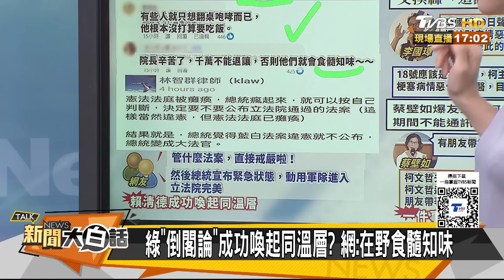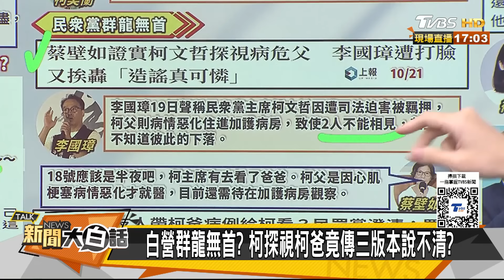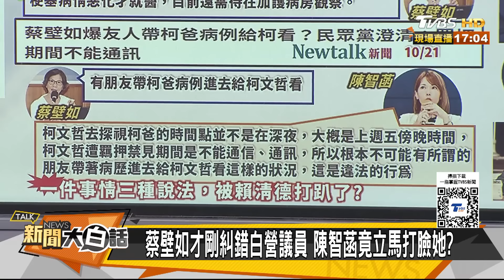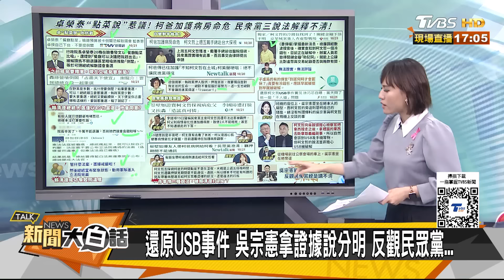黃暐瀚認加油添醋兩度道歉 蔡壁如陳智菡為此又內鬨了？【新聞大白話】20241021-10｜郭正亮 謝寒冰 嚴震生